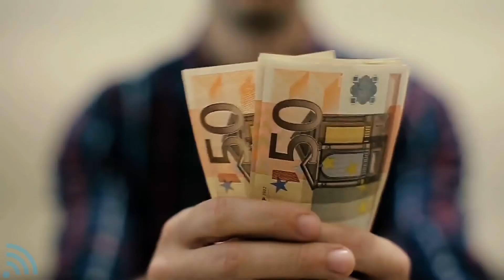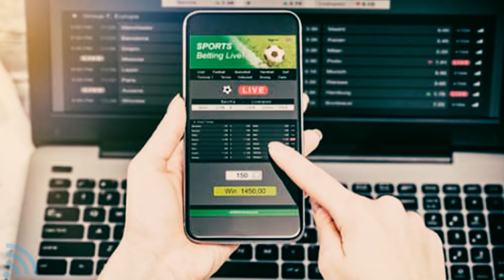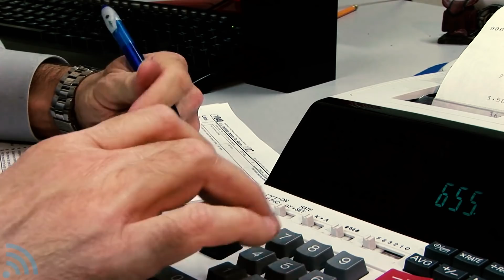Zenginler Neden Malta Adasını Tercih Ediyor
Zengin Türk aileler tarafından vatandaşlık alındığı ortaya çıkan Malta nasıl bir ülke. Neden Malta adasını tercih ediyor bu insanlar. Malta dil okulları ve üniversiteleri ile son zamanlarda öne çıkan bir ülke. Son 10 yılda da ekonomi alanında atılım yaptılar ve vergi avantajı nedeniyle cazip ülkelerden biri oldular. Malta vatandaşı olan kişiler Avrupa Birliği merkezli şirket sahibi olabiliyorlar. Bu videoda Malta'da yaşan, Malta tarihi, Malta insanı ve daha bir çok detay bulunuyor. Malta belgeseli tarzında hazırlanan videoyu keyifle izleyebilirsiniz.